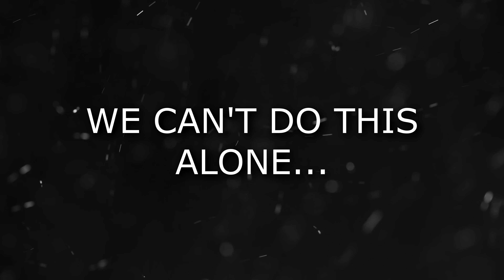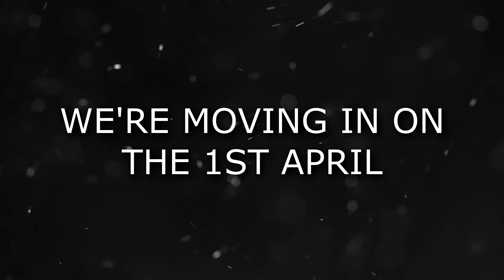The Next Steps - We're Moving!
Hey there Virtus Hub, Virtus here today we've got a really exciting announcement to make... we're moving! On the 1st of April we'll be moving into a phyiscal production space allowing us to use better equipment and to bring on more staff to produce more FREE game development courses covering a wider range of software!

Recommended Game Dev PC Build Under $1000 👇
► Processor | Ryzen 7 1700X
► Cooler | Deepcool 400
► Memory | Corsair Vengeance LPX 16GB
► Storage | Samsung Evo 500GB SSD
► Storage | Western Digital 1TB Blue
► Graphics Card | EVGA 1060 SC 6GB
► Case | Corsair Carbide
► Power Supply | EVGA 650W 80+ Gold
► Motherboard | MSI x470 AM4